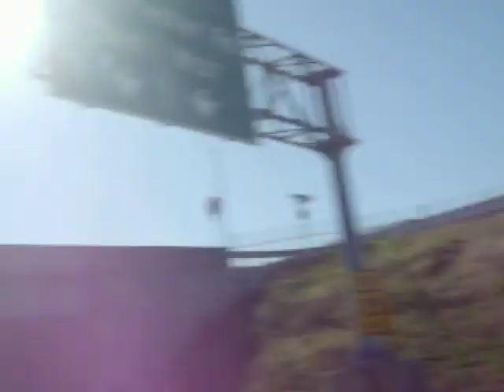Hallowheelie 2009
Hallowheelie 2009 St Louis